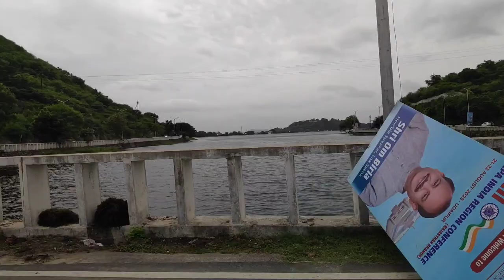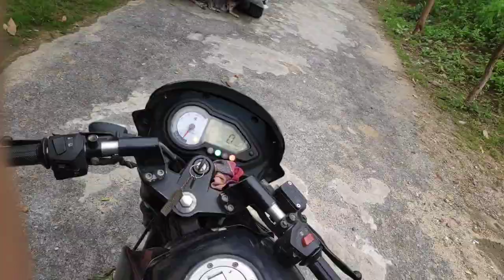आज मैं फतेहसागर क्यू गया😍udaipurvlog